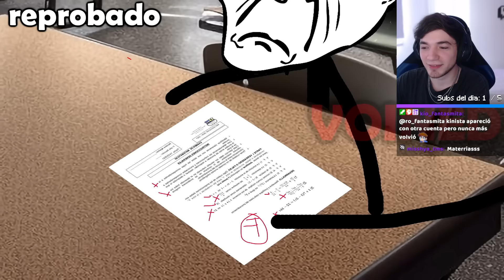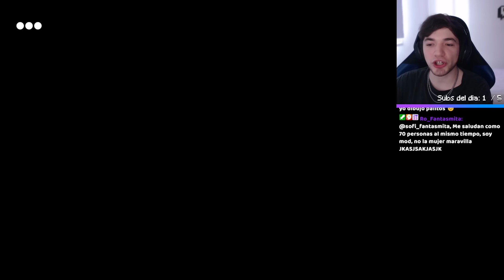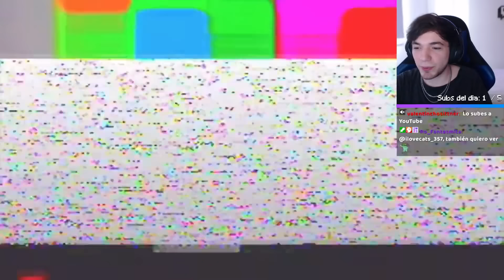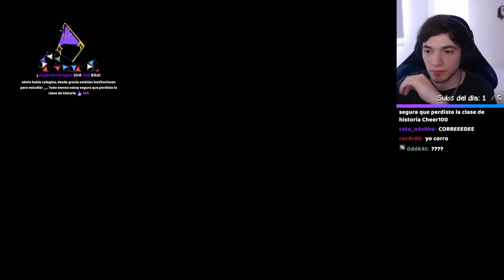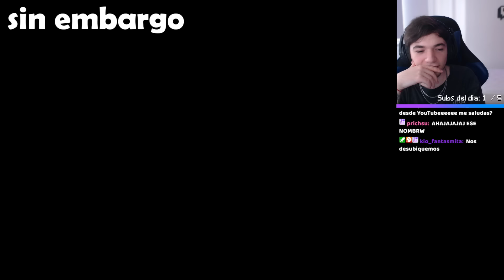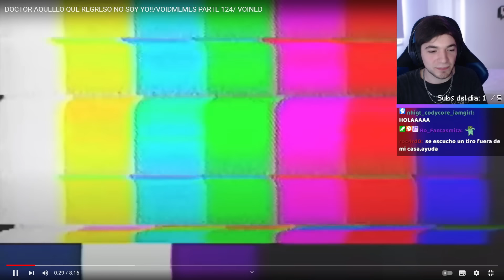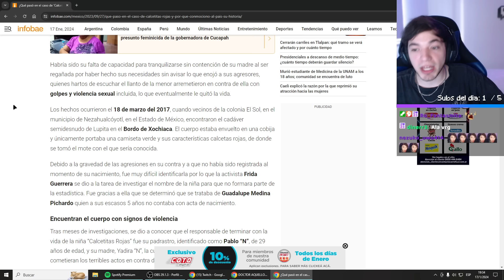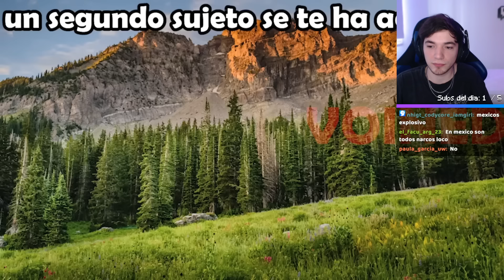void memes religiosos 🙏⛪